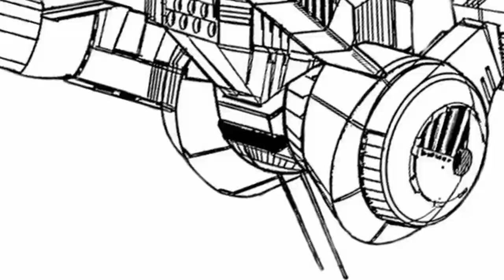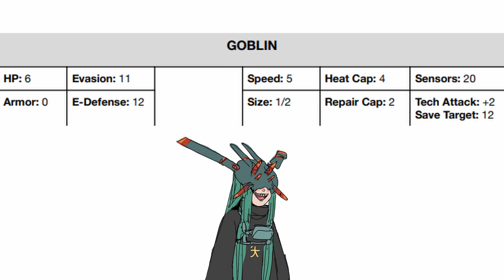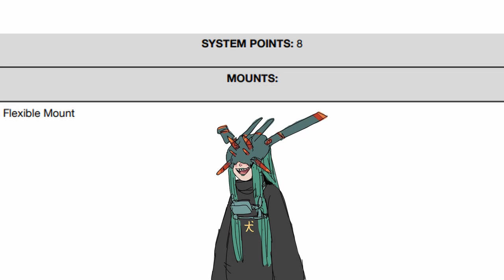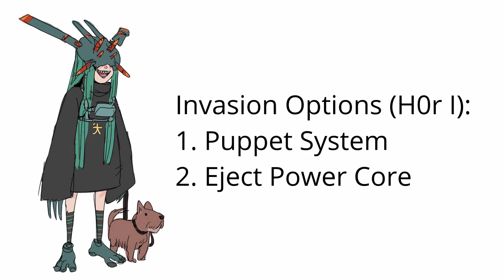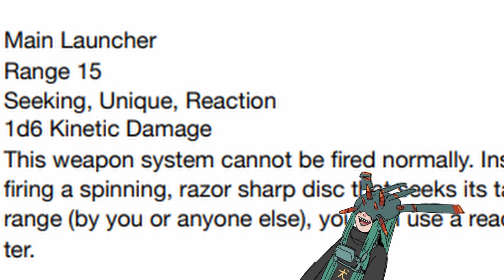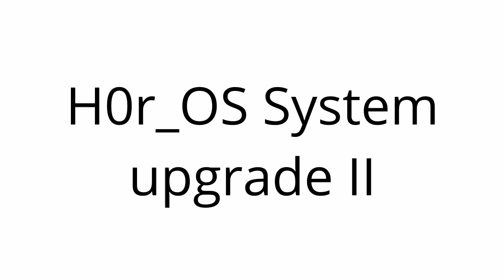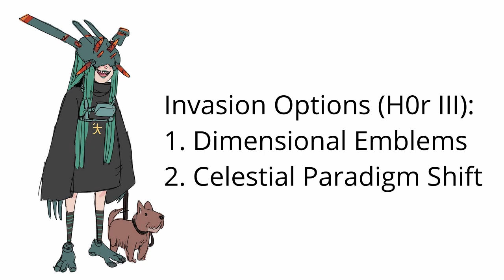Trashtalk on Lancer: Goblin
When all you can do is hacking, everything looks hackable.

Update: Some contents within the video might have been changed since the upload date, check this video for the changes.